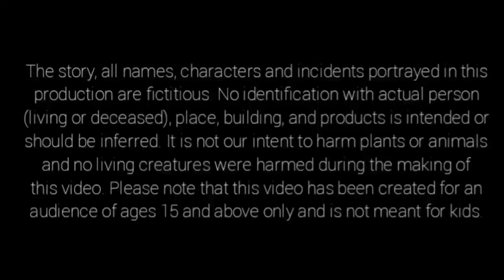ଯାଦୁଇ Lottery ଟିକିଟ୍ | Odia Stories | Odia Moral Story | Odia Gapa | Chamak Tv Odia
Welcome to the "Chamak TV-Odia" YouTube channel.

✿ The following video contains some Horror and adult Elements and is suitable for a mature audience (16+).